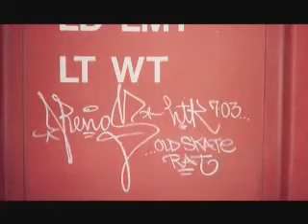Renos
senor/renos. This was from the Piece By Piece DVD. I didn't know that this was in the dvd, so just came upon this one. enjoy.